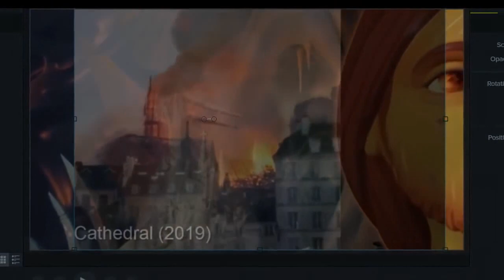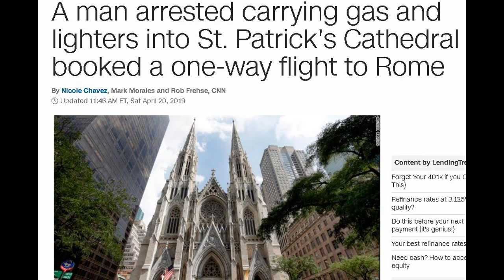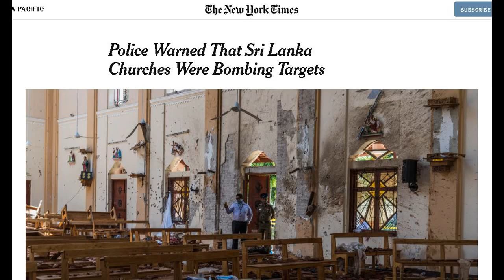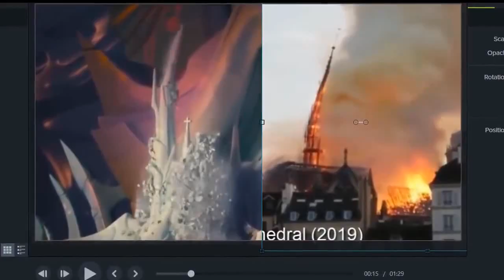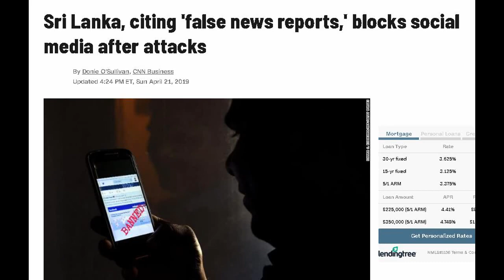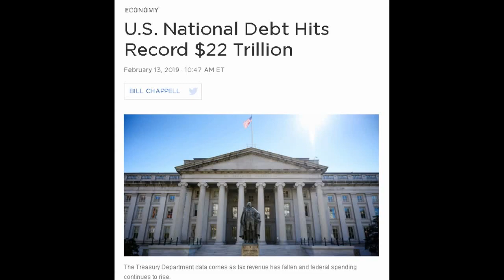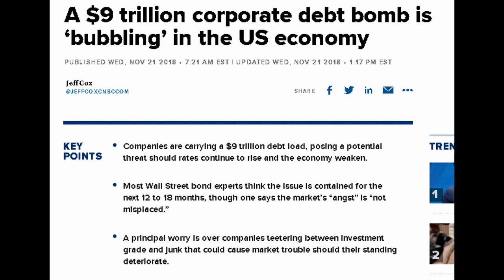To Come Is The Calamity, And In Its Wake, A Battlefield